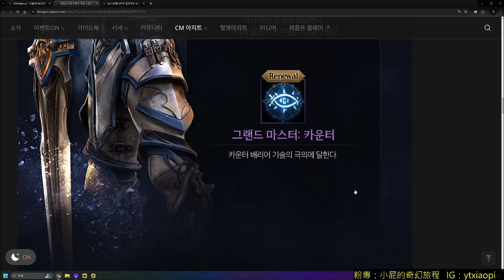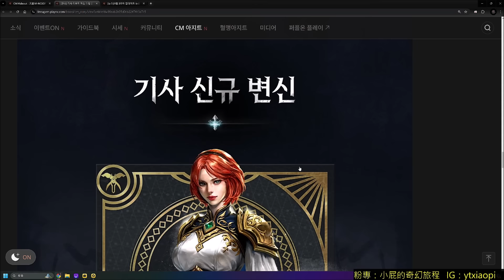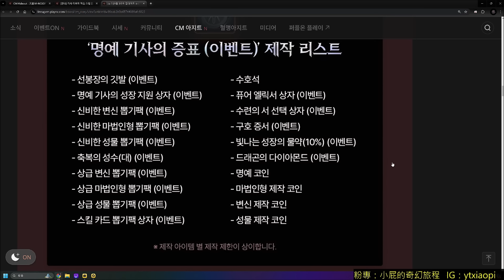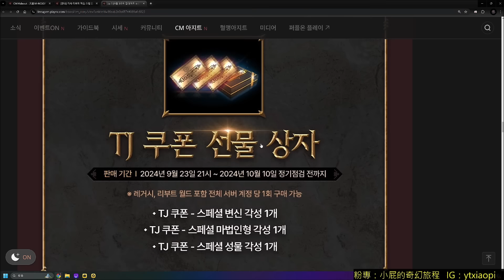【天堂M】(字幕)騎士大改版9/19最新資訊-新技能搶先看-頂紫反/覺醒金技/衝鋒/範圍傷害&嘲諷/攻速增加、9/23大改版實況、銀騎士村莊活動｜小屁韓服情報攻略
更新好多技能R